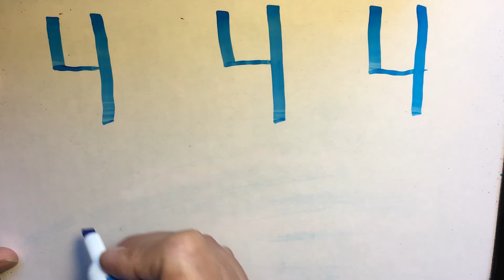Number 4 - Dry Erase